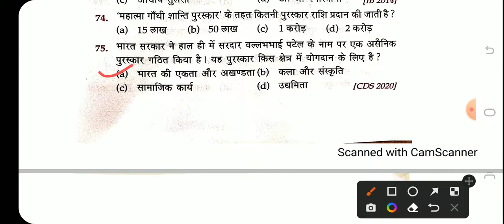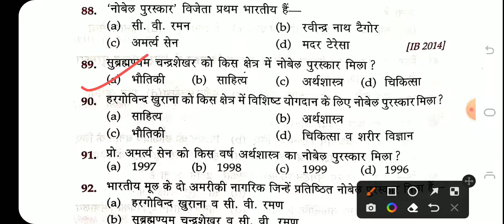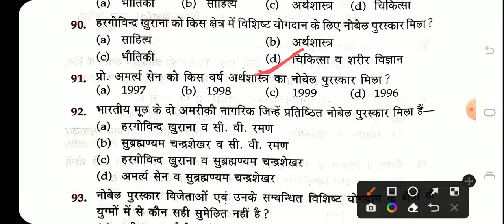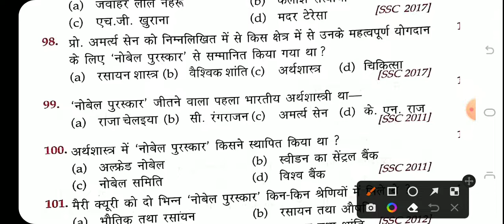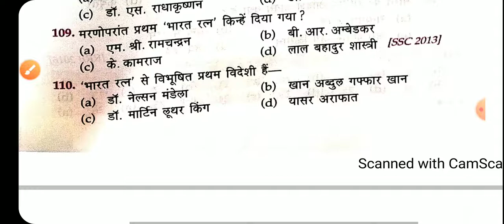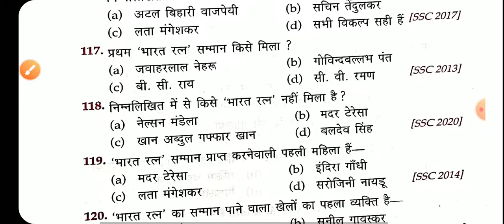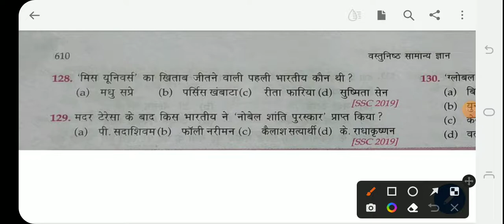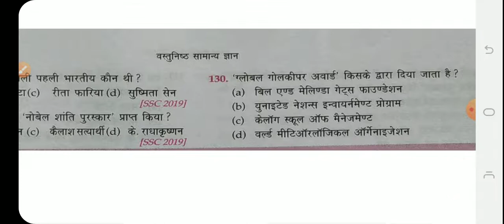LUCENT'S OBJECTIVE ||विविध ||प्रमुख पुरस्कार तथा सम्मान||प्रश्न संख्या 71 से 130 तक